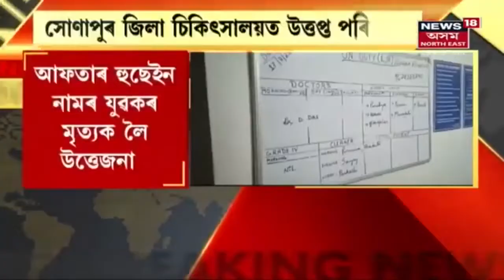Sonapur News | চিকিৎসাৰ অভাৱত চৎফটাই ৰোগীৰ মৃত্যুৰ অভিযোগ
18 August, 2021: সোণাপুৰ জিলা চিকিৎসালয়ত উত্তপ্ত পৰিস্থিতিৰ সৃষ্টি। চিকিৎসাৰ অভাৱত চৎফটাই ৰোগীৰ মৃত্যু হোৱাৰ অভিযোগ উত্থাপিত হৈছে।